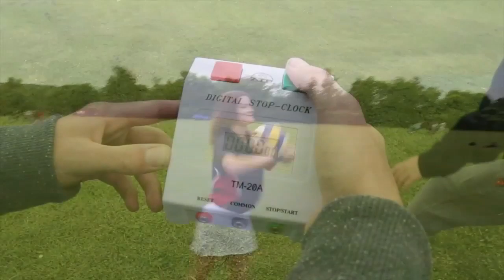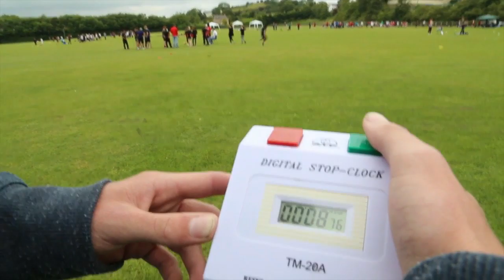BCA Sports Day 2014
Sports Day at Bath Community Academy 2014